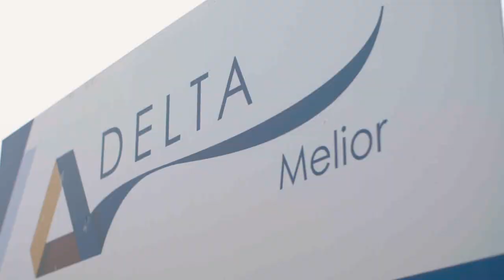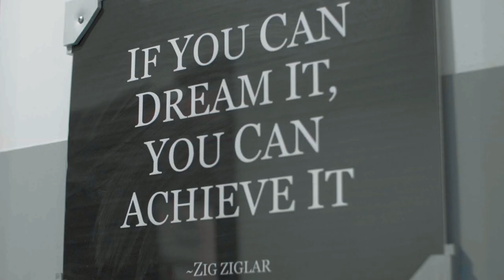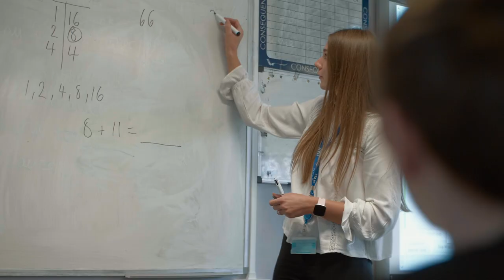Melior Academy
Choosing the right secondary school is one of the most important decisions in a young person’s life and we will work tirelessly to secure the best possible educational provision and outcomes for the students.
We are a fully inclusive academy with a distinctively creative ethos and continue to have the highest aspirations for and expectations of our students. Our examination results continue to demonstrate why we have been rated by Ofsted as Good with Outstanding features. We ensure that our students feel happy, safe and cared for, and they are proud to be here; and that students are challenged and developed academically by the stimulating and rewarding education they receive.
Melior Community Academy has an exceptionally well-qualified, talented, experienced and enthusiastic team of staff. Our staff have the highest expectations of themselves as professionals as well as of the students they will be teaching.